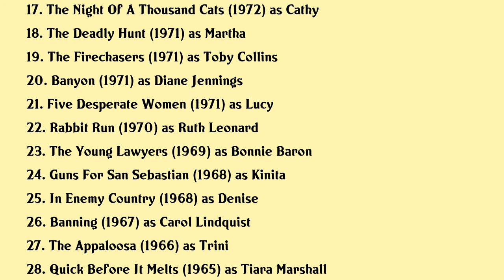Anjanette Comer Movies list Anjanette Comer| Filmography of Anjanette Comer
Anjanette Comer Full Movies List Filmography of Anjanette Comer

Latest movies of Anjanette Comer are:

1. A Bird Of The Air
2. Possessed
3. The Underneath
4. Deadly Family Secrets
5. Perry Mason The Case Of The Reckless Romeo
6. Netherworld
7. The Long Summer Of George Adams
8. Dead Of Night
9. Fire Sale
10. Lepke
11. The Manchu Eagle Murder Caper Mystery
12. Death Stalk
13. Terror On The 40th Floor
14. Night Games
15. Shadow Of Fear
16. The Baby
17. The Night Of A Thousand Cats
18. The Deadly Hunt
19. The Firechasers
20. Banyon

Complete list of movies acted by Anjanette Comer are in this video.

Please Comment down your favorite movie of Anjanette Comer